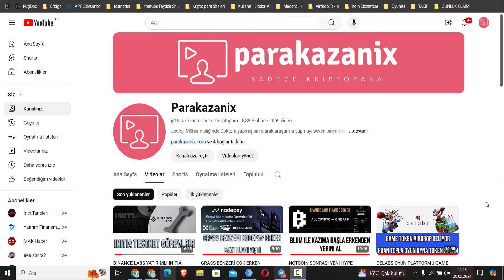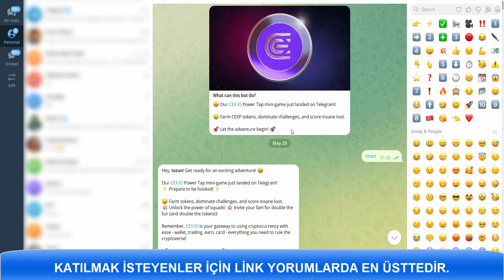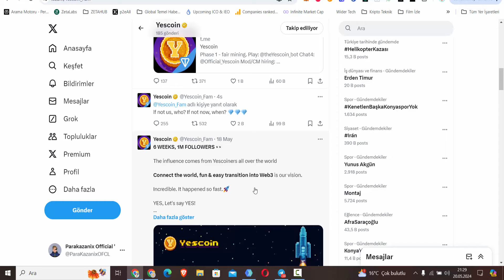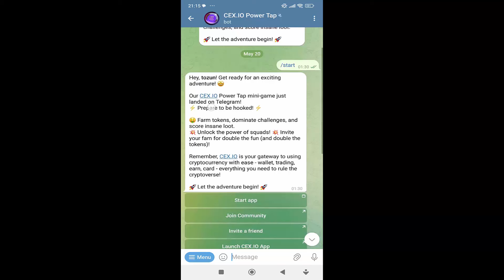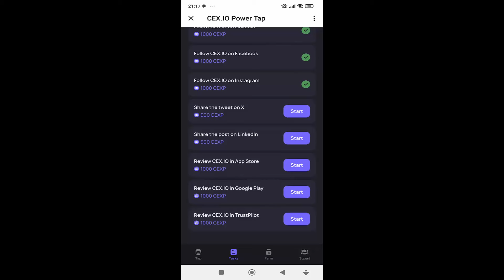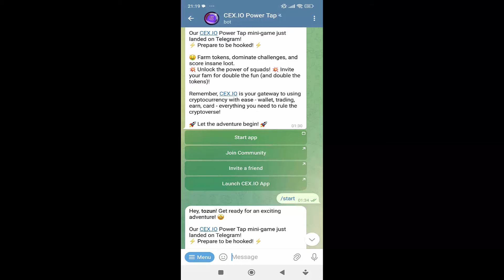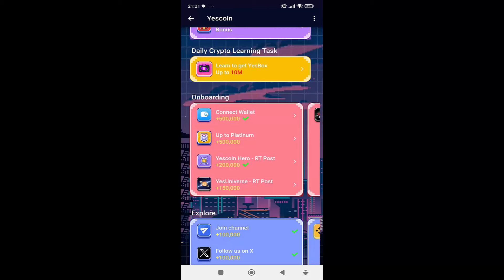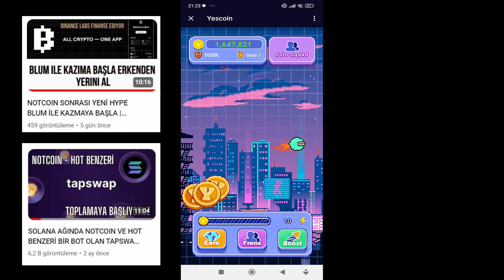CEX.IO BORSASI TELEGRAM BOTU (CEXP TOKEN) VE YESCOIN İLE KAZANMAYA DEVAM HYPE NEREDE BİZ ORADA